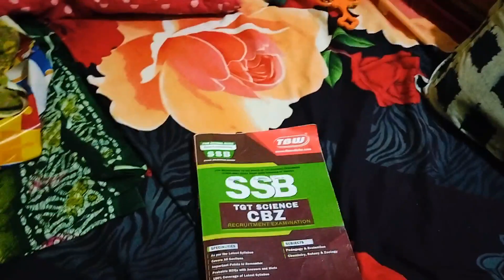DAY -7 of daily vlog...